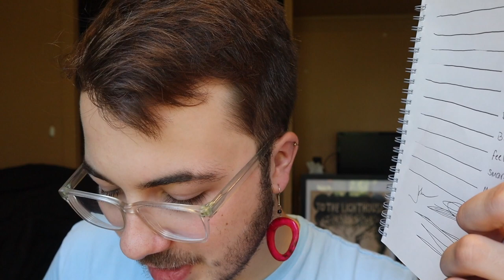the pilot precise v5 is the best pen in the world and all others are terrible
Hello,

This is a video explaining why the Pilot Precise v5 Rolling Ball pen is the world's best pen. Your favorite pen sucks.

New video soon! I think